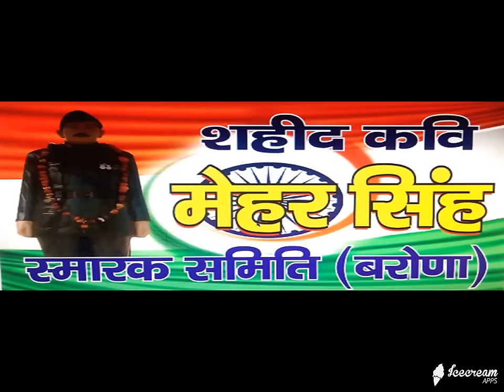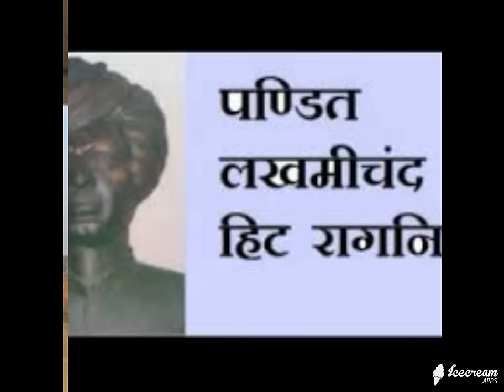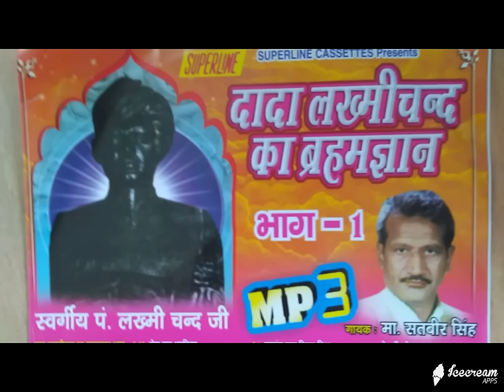तेरी झांकी के मा गोला मारु RAJENDER KHARKIYA PANDIT LAKHMICHAND KI HIT RAGNIYA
Fouji Mehar Singh Ki Hit Ragni l Ghadi na biti na pal gujre l BEST RAGNI COLLECTION